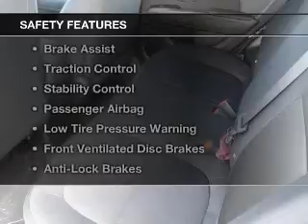2015 Kia Soul - Slidell LA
This vehicle represents similar vehicles available at Lakeshore Chrysler Jeep Dodge.
for availability of specific vehicles.

Phone:
Year: 2015
Make: Kia
Model: Soul
Trim:
Engine: 1.6 liter inline 4 cylinder 16 valve GDI DOHC
Transmission: 6-Speed Manual
Color: Alien II
Mileage: 13
Address:
330 Howze Beach Road